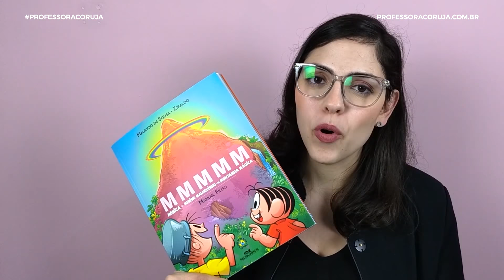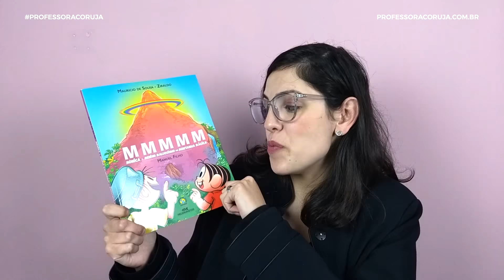Livro Mônica e o Menino Maluquinho - Entrevista com Ziraldo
Conheça o Livro Mônica e o Menino Maluquinho na Montanha Encantada que une Ziraldo e o Mauricio de Souza.